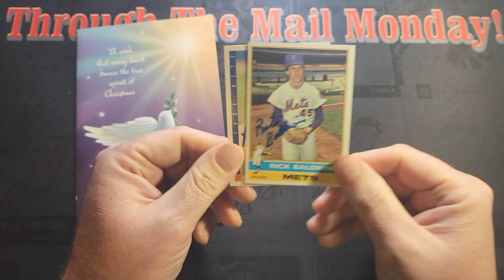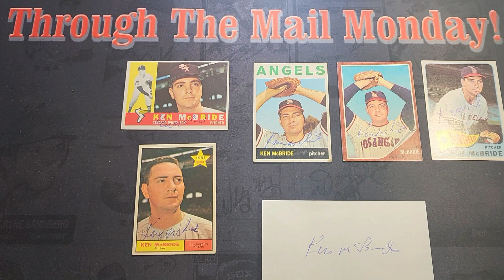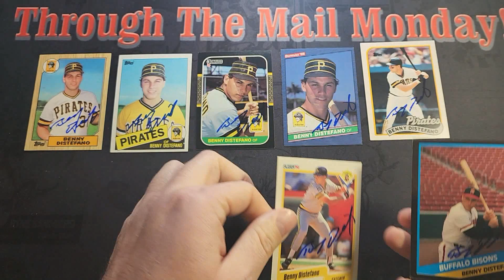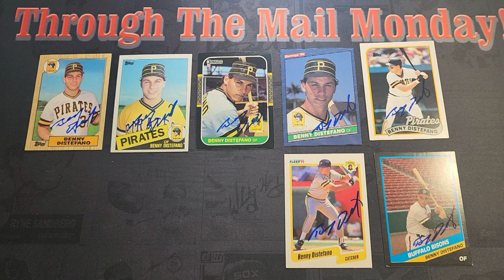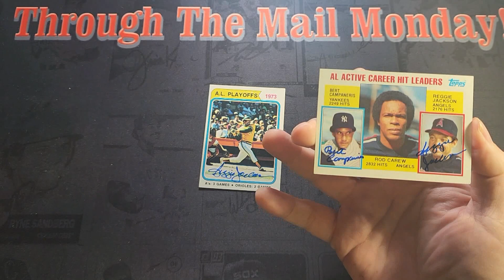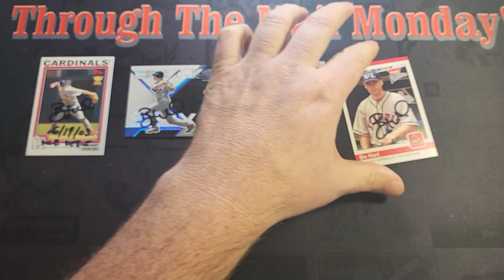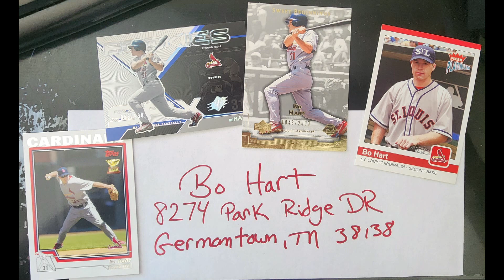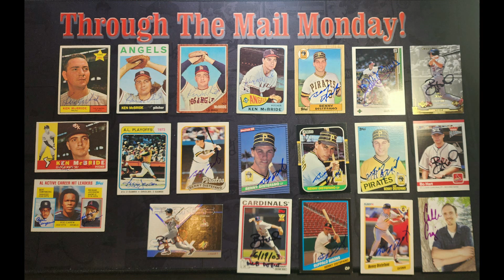Through The Mail Monday 255 - '61 Topps Rookie, Mr. October, Black Jack - BO & Benny Distafano!